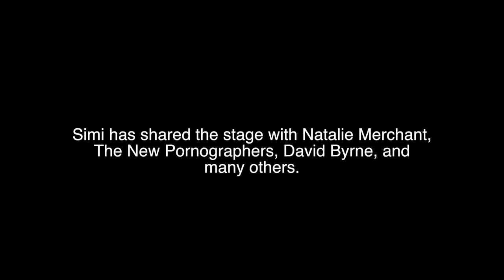Simi Art Trailer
Simi Stone Original Art. Now available for prints. Music and art. This video has original music composed by myself and David H. Baron